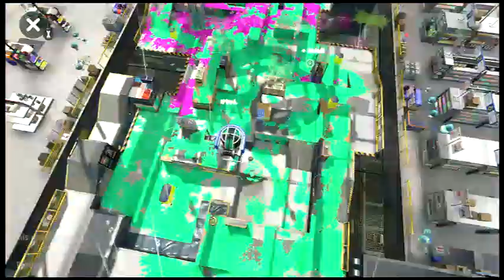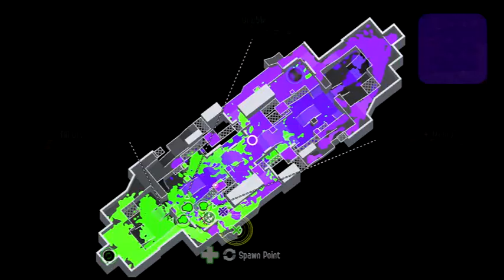Blitz league with melodi LP 1997